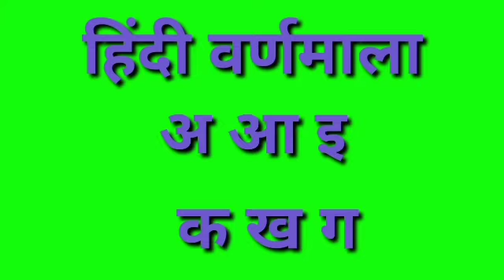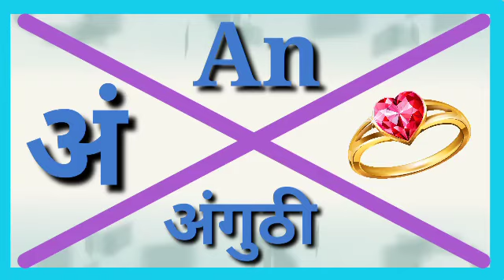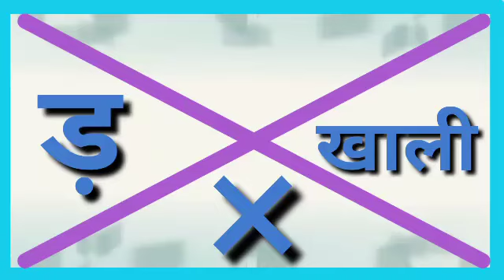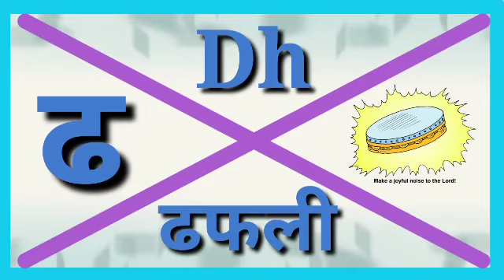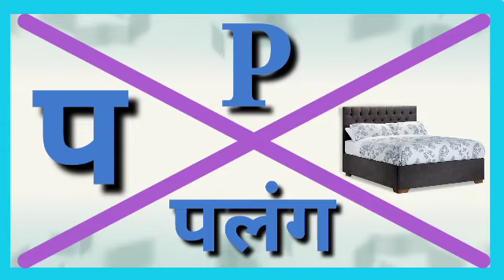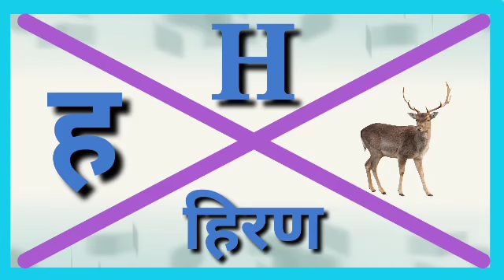स्वर और व्यंजन( Swar and Vyanjan) हिन्दी वर्णमाला K KH G Hindi Varnamala for Kids, ku Ku TV Learning